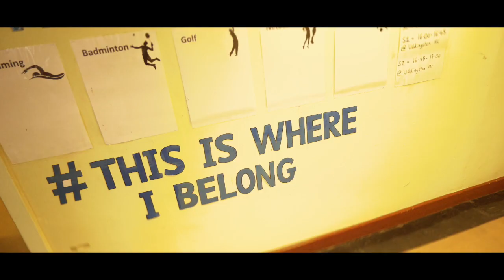Fernhill School Video